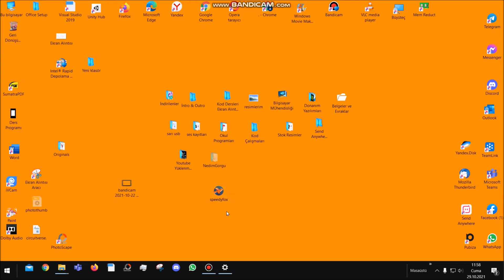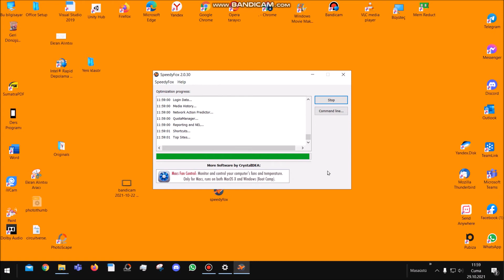Tarayıcılar Daha Hızlı Nasıl Açılır?